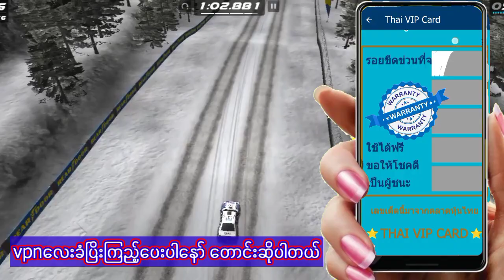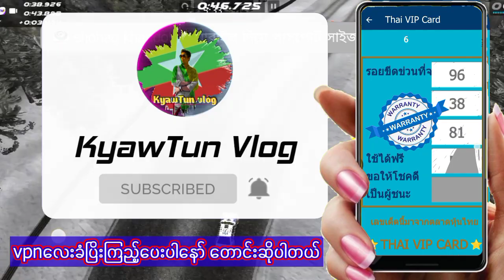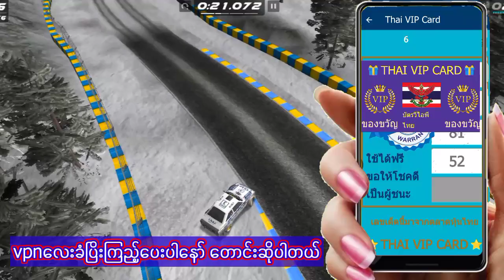video 2d vip vipcard ရပိ‌ေကာင္းဆုံးျကိုက္ဆုံး၃ကြက္16.3.23